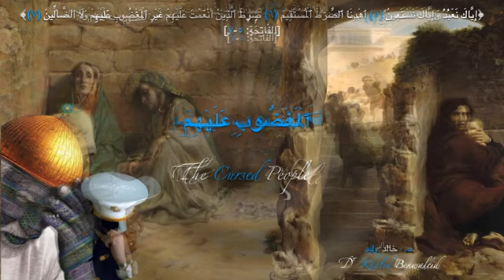المغضوب عليهم ( كلبهوس د خالد وليد )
المدونة الكاملة للدكتور خالد وليد
1- قائمة عرض فيديوهات للمنشورات, مُجمّعة بصفحة من صفحات مدونة الدكتور خالد وليد:

إخترنا منهم روابط للفيديوهات التالية:

(0054) حلقة الوصل في القول الفصل - Linkage of The Final Say

 • (CH-0054)  حلقة الوصل في القول الفصل ...
 اسرائيل ومكة المحرمة وبكة المباركة - Israelites, Forbidden MACCA & Blessed BACCA

 • (AC-0016) اسرائيل , مكة المحرمة و بكة...
 هدم اسطورة بني اسرائيل للقراءات القرآنية المتعددة وتاكيد نسخة القرآن الاصلية

 • (AC-0007) هدم اسطورة بني اسرائيل للقر...

 (0006) اكذوبة مكة من علم الاثار - Mecca Lies From Archeology( كلبهوس لدكتور خالد وليد )
   • (CH-0006) اكذوبة مكة من علم الاثار  -...
 Exposing The Lie of Zamzam Impure Water اكذوبة مياه زمزم
   • (WC-0025) كشف أكذوبة مياه زمزم - Expo...
 (0165) بطن مكة - Mecca's Ground Zero
   • (AB-0080) بطن مكة - Mecca's Ground Zero
 موسى وبني اسرائيل - Moses & The Israelites

 • (AC-0008) موسى وبني اسرائيل - Moses &...
 إسرائيل الإنسان وادم البشر - Israel the Human & Adam the Enlightened
   • (AC-0005) إسرائيل الإنسان وادم البشر ...
 الزوجية المقدسة - The Holy Pairs
   • (AC-0009) الزوجية المقدسة - The Holy ...
 (0071) الصلوات - Prayers
   • (AB-0036) الصلوات - Prayers
 (0131) ادبيات الاتصال - Communication Protocols #1
   • (AB-0058) ادبيات الاتصال - Communicat...
 (0109) سؤال ام دعاء​‏ - Question or Request
   • (RB-0003)  سؤال ام دعاء​ - Question o...
 (0042) دورة السجود - Reciprocity (كلبهوس لدكتور خالد وليد)
   • (CH-0042)  دورة السجود - Reciprocity ...
ولمن أراد متابعتنا فإليكم:
موقع نادي ميثاق الخالق بكلبهوس
حساب د. خالد وليد على كلبهوس

اكتشاف ايات قرانية مفتاحية. كيفية تعلم تحليل ايات ومفردات القران، وتدارك بعض معانيه العميقة. اكتشاف ءايات قرءانية مفتاحية
كيفية تعلم تحليل ءايات ومفردات القرءان،
تدارك بعض معاني القرءان العميقة
 الأدوات والقواعد المستخدمة والقوانين المتبعة للتحليل.
عرض مبسط لأساليب التحليل والربط التي أدت لمثل هكذا اختراق بحمد الله وكرمه.
معلومات مفاجئة تلمس كل جوانب وتاريخ المجتمع الإسلامي.
إثباتات من كتاب الله الحق والعلوم المعاصرة
Major breakthrough in the Quranic deeper text analysis and understanding. We will share with you the methods, rules and tools utilised for the realisation of such deeper understanding and clearer information mining from the holly text. Mind blowing information uncovered, only for the faithful